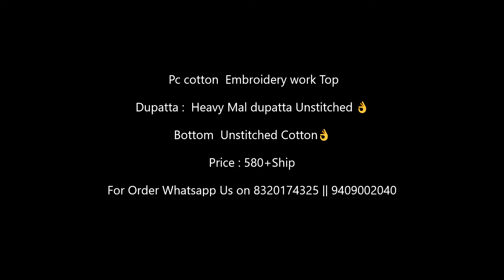Pc Cotton Embroidery work Top With Mul Mul Dupatta || Latest Cotton Embroidery Work Dress Materials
ANGAL-49

 Pc cotton  Embroidery work Top with Heavy Mal dupatta Unstitched 👌

Bottom  Unstitched Cotton👌
Single available

580+$